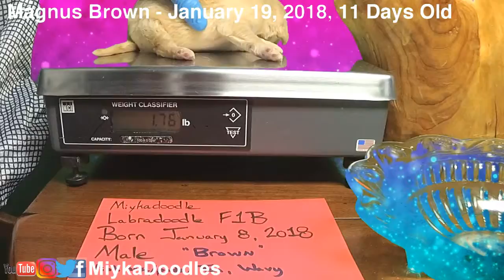Magnus Brown 11 DAYS OLD! F1B Labradoodle Male Born January 08, 2018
9 Puppies, F1B Labradoodles  Sire:  Charlie  Dam:  Maggie  Born: January 08, 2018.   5 Females 4 Males